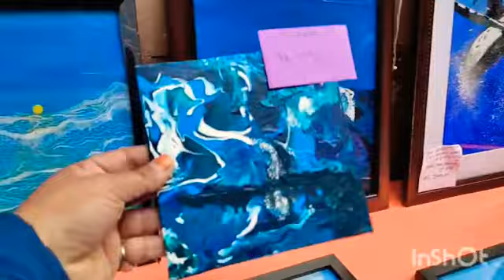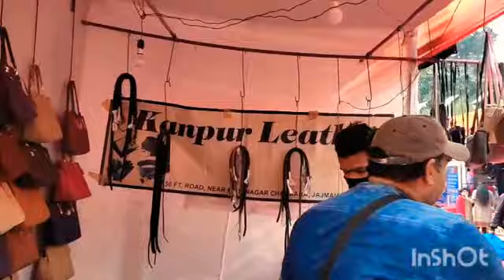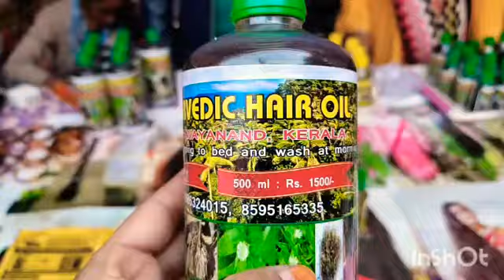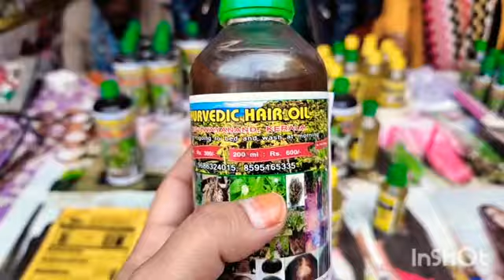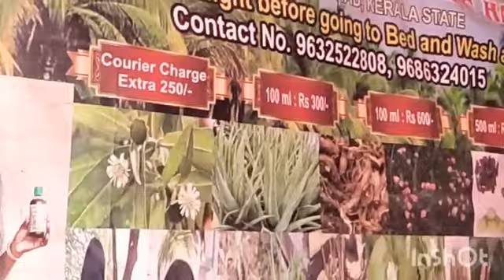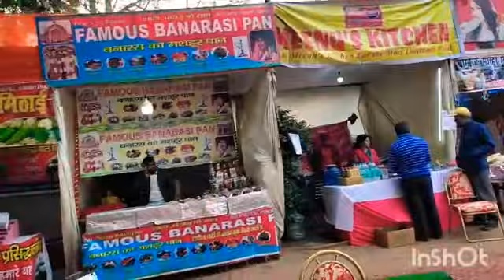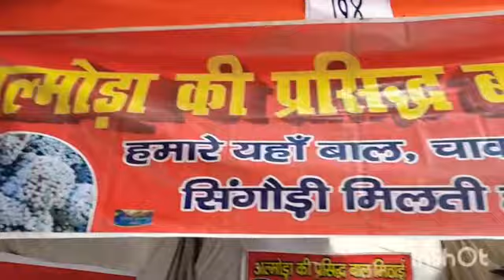Swadeshi Mela Lucknow 2021/ स्वदेशी मेला लखनऊ २०२१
Address - Samta mulak Chauraha Gomti Nagar Lucknow opp. Rizarva Bank of India

Kanpur Leather
150 FT Road Moti Nagar Chauraha JaJmau 10 Kanpur